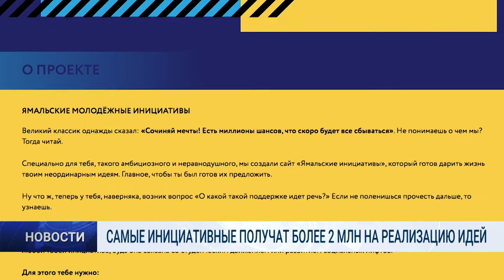САМЫЕ ИНИЦИАТИВНЫЕ ПОЛУЧАТ БОЛЕЕ 2 МЛН НА РЕАЛИЗАЦИЮ ИДЕЙ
Стартовал прием заявок на конкурс «Ямальские молодёжные инициативы», он продлится до 30 ноября. В этом году конкурс впервые проходит в онлайн-формате на новой платформе инициативыямала.рф, которая создана специально для поддержки социально ориентированных инициатив молодёжи Ямала.